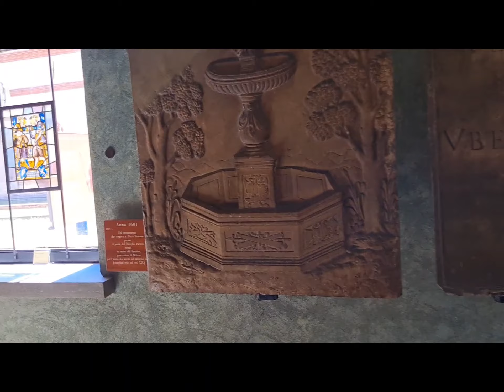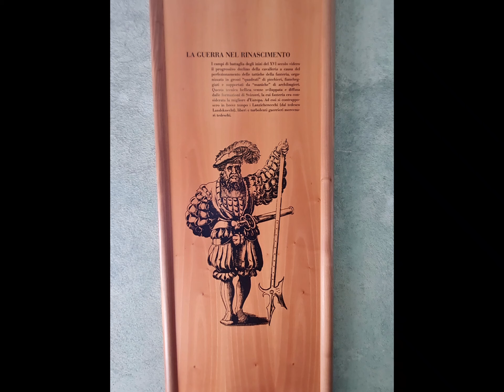Milano Italia Day 2 Complete, Italy, Italië